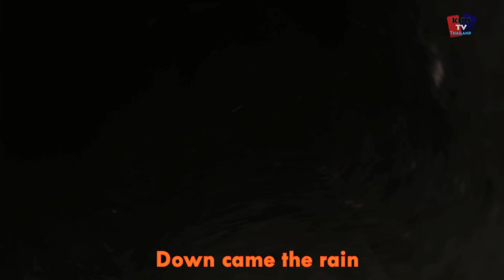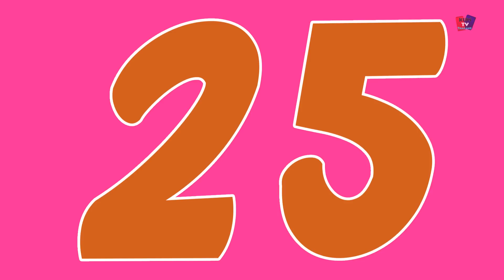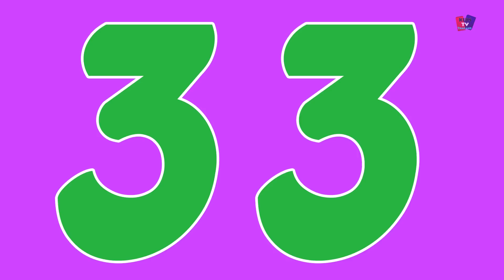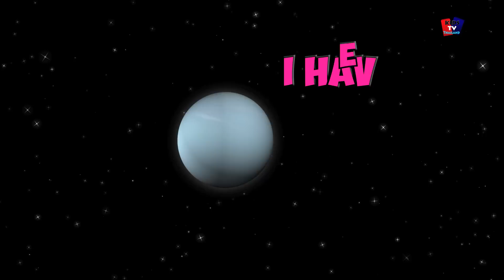ห้าลิงน้อย | เพลงเด็กอนุบาล | เพลงบทกวี | Five Little Monkeys Song | Kids Songs Compilation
ห้าลิงน้อยเพลงและบทกวีที่เป็นที่นิยมสำหรับเด็กคอลเลกชันในไทย